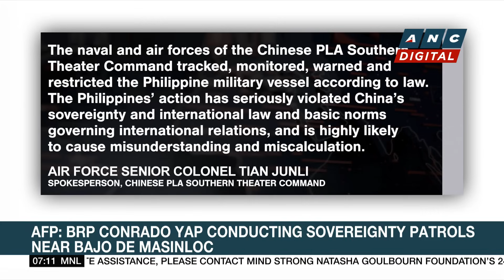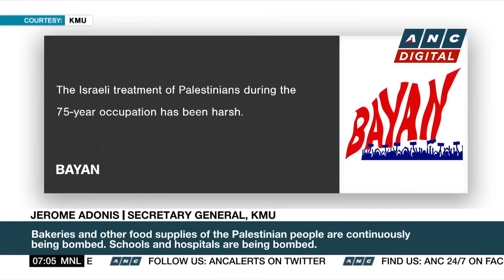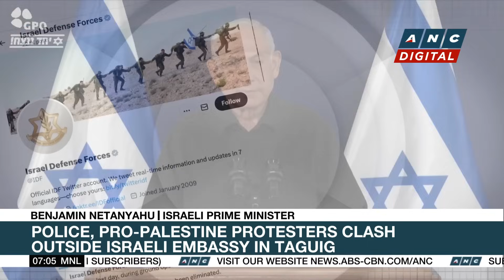AFP: BRP Conrado Yap conducting sovereignty patrols near Bajo de Masinloc | ANC